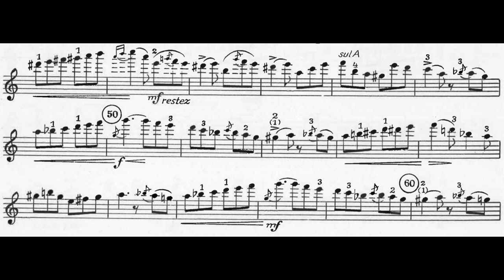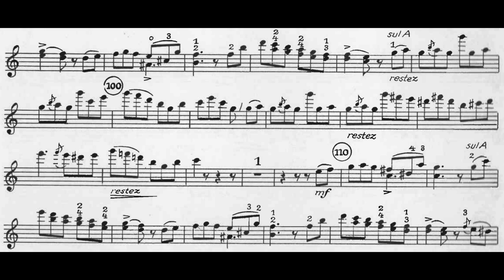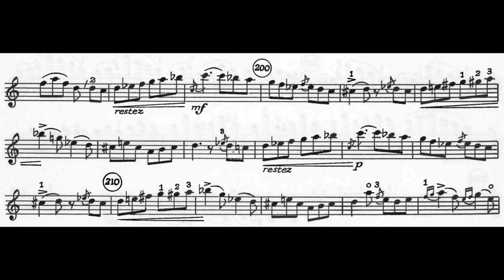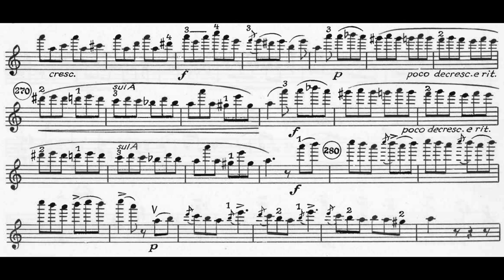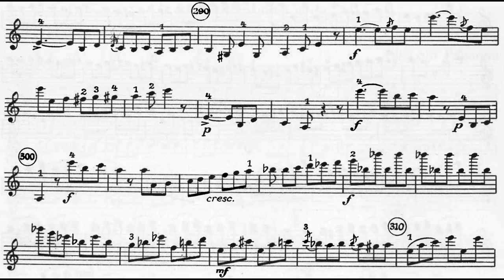Paganini - Tarantella in A Minor, MS. 76 (Sheet Music)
Composer: Niccolò Paganini
Violinist: Franco Mezzana
Conductor: Antonio Plotino
Orchestra: Genoa Chamber Orchestra